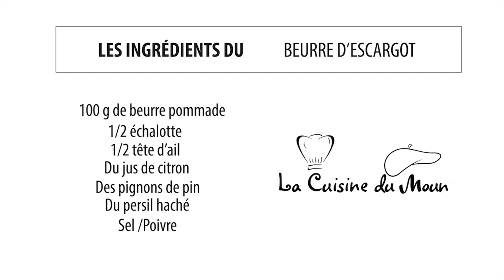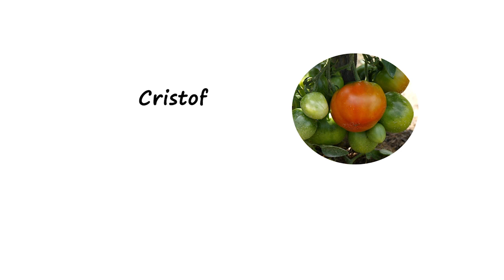Le Beurre d'escargot